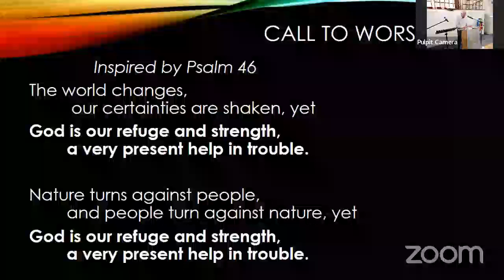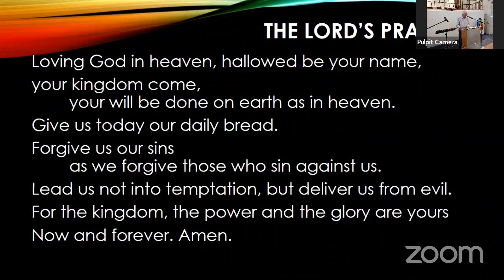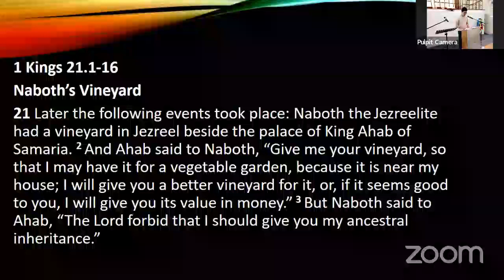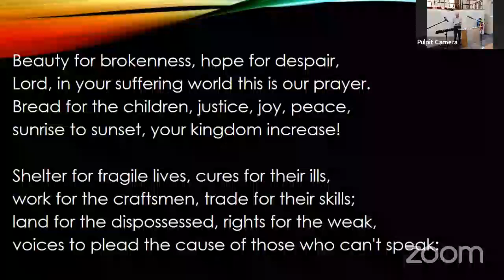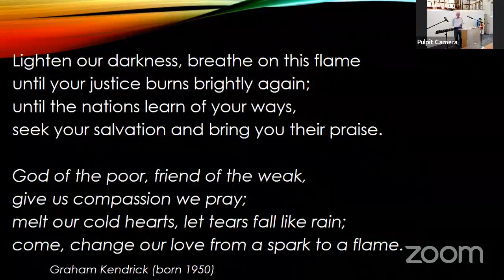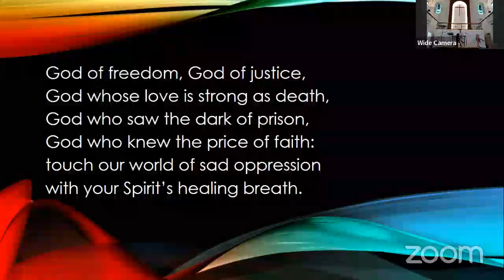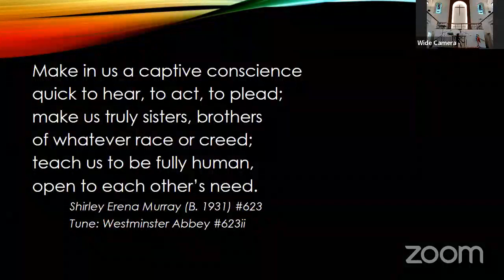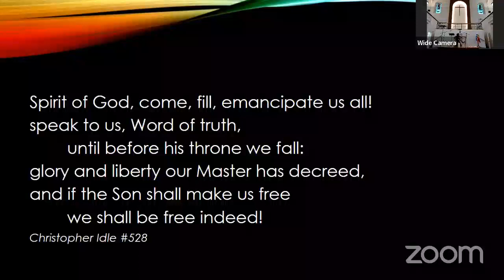Sunday Worship from Bloomsbury 28/5/2023 - Daoud Nasser speaking from Tent o Nations